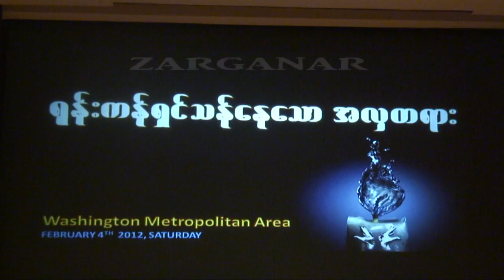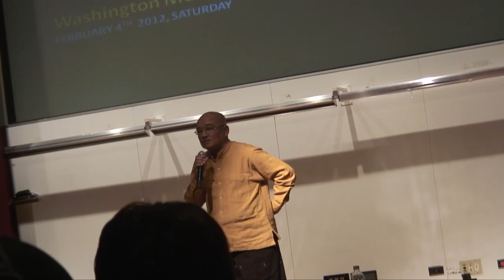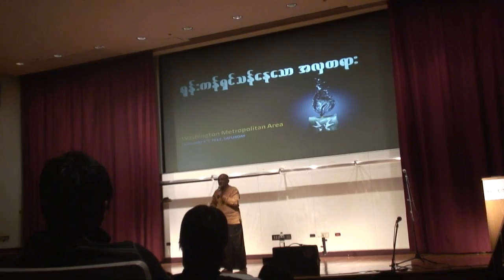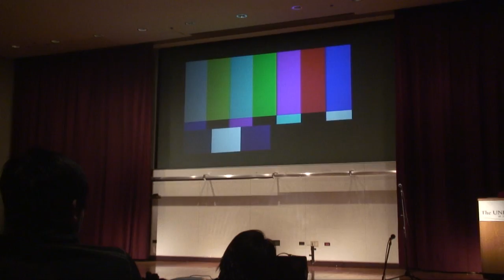ZARGANAR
DC,USA (02,04,12)